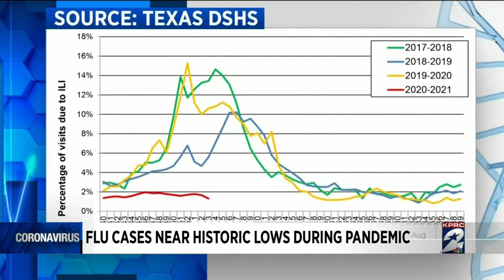Flu Cases Near Historic Lows During Pandemic